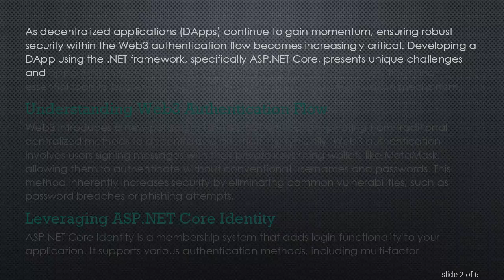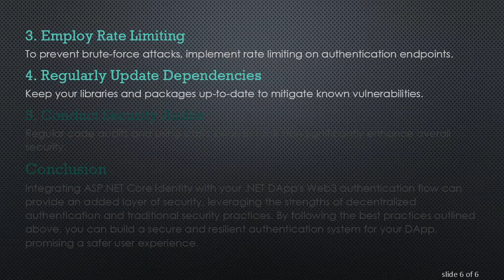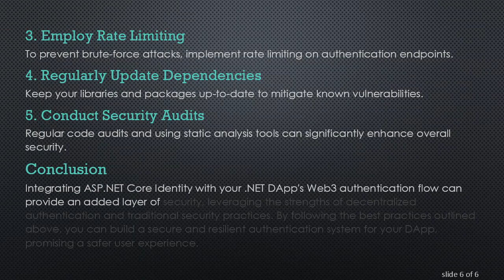How Can I Enhance Security in My .NET DApp's Web3 Authentication Flow?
Summary: Enhance the security of your .NET DApp's Web3 authentication flow by leveraging best practices and tools like ASP.NET Core Identity in tandem with Web3 principles.

As decentralized applications (DApps) continue to gain momentum, ensuring robust security within the Web3 authentication flow becomes increasingly critical. Developing a DApp using the .NET framework, specifically ASP.NET Core, presents unique challenges and opportunities for enhancing security. This post delves into best practices and essential tools to bolster the security of your DApp’s Web3 authentication mechanism.

Understanding Web3 Authentication Flow

Web3 introduces a new paradigm for web authentication, pivoting from traditional centralized methods to decentralized alternatives. Typically, Web3 authentication involves users signing messages with their private keys using wallets like MetaMask, allowing them to authenticate without conventional usernames and passwords. This method inherently increases security by eliminating common vulnerabilities, such as password breaches or phishing attempts.

Leveraging ASP.NET Core Identity

ASP.NET Core Identity is a membership system that adds login functionality to your application. It supports various authentication methods, including multi-factor authentication, enhancing your app's security posture. Here’s how to integrate ASP.NET Core Identity into your Web3 authentication flow:

Setup ASP.NET Core Identity

Map Web3 Addresses to Identity Users

To securely link Web3 addresses to users, create a custom user field in the ApplicationUser class:

Implement Message Signing

Ensure users sign a unique message to prove ownership of their Ethereum address:

Verify the signature on the server side using a suitable library like Nethereum:

Additional Security Best Practices

Use HTTPS

Always serve your DApp over HTTPS to protect against man-in-the-middle (MITM) attacks.

Implement Role-Based Access Control (RBAC)

Leverage ASP.NET Core Identity’s role management features to restrict access to different parts of your DApp based on user roles.

Employ Rate Limiting

To prevent brute-force attacks, implement rate limiting on authentication endpoints.

Regularly Update Dependencies

Keep your libraries and packages up-to-date to mitigate known vulnerabilities.

Conduct Security Audits

Regular code audits and using static analysis tools can significantly enhance overall security.

Conclusion

Integrating ASP.NET Core Identity with your .NET DApp's Web3 authentication flow can provide an added layer of security, leveraging the strengths of decentralized authentication and traditional security practices. By following the best practices outlined above, you can build a secure and resilient authentication system for your DApp, promising a safer user experience.